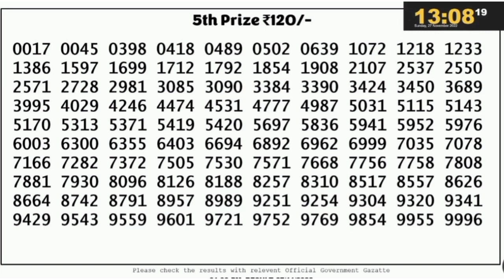Nagaland Lottery SAMBAD DEAR EVENING 6:00 PM RESULT TODAY 27.11.2022 | NAGALAND STATE DEAR LOTTERY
dear lottery
lottery live
nagalandlotteries/livedraw
 ''''' DEAR LOTTERY ,,,,
lottery
lottery sambad livegame
dear lotteries
dear
1pm
lottery result
8pm lottery live
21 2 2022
sikkim lottery
lottery khela
dhankesari result
nagaland lottery
lotteries sambad
8pm
6pm
dhankesari
today
nagaland lottres
dear morning
dear morning 11:55am live result
lottery songbad
sambad lottery
nagalandlivedraw
todayresult
dearlotterylive
dupurerkhala
todaylotterylivedraw